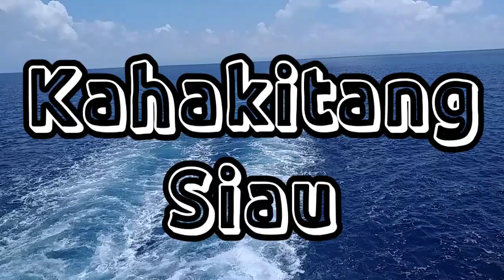cyta walone terbaru 2021 ft michelle wanggi SAYANG NATCKAL || Hendro Engkeng || Tian Storm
Sayang Natckal
cyta walone terbaru 2020 ft michelle wanggi